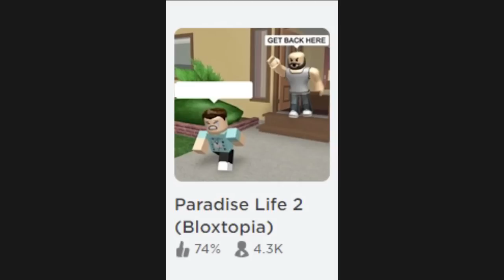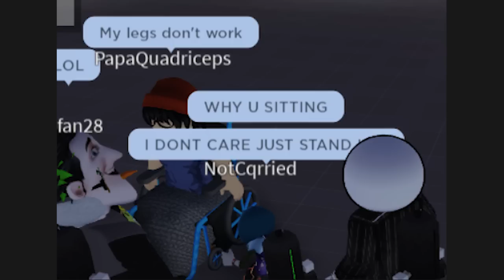CURSED ROBLOX MEMES 10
Here are some of the funniest meme I have found about Roblox! All the memes were found at r/robloxmemes. :)